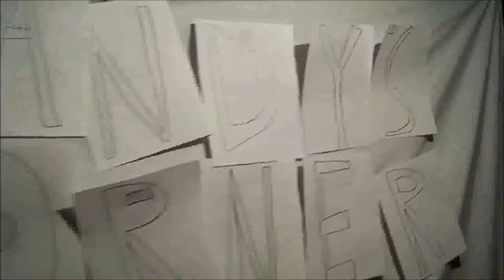Candy's Corner: Behind The Corners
Things are happening at Candy's.

Credits:

Candy - Bryan Shugrue
Midgens - Anthony Wetmore
JJ - Joey Pedras

Editing - Joey Pedras